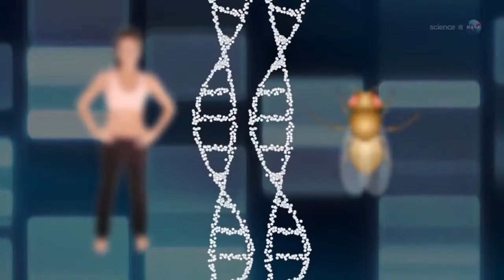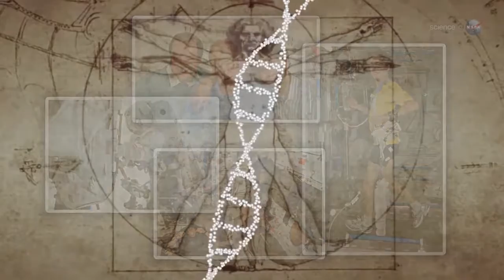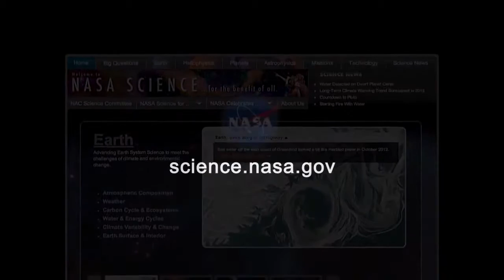Fruit Flies inside the International Space Station